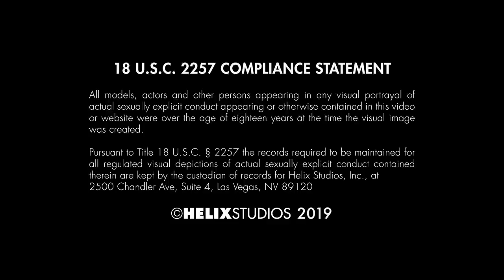Helix Studios Presents: FOUR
Fresh faced Hayden Lee is feelin’ frisky; but, he isn’t old enough to get into the club with buddies, Ashton Summers, Aiden Garcia, and Andy Taylor. So, the naughty newbie entices his buddies back to his hotel with a bubble filled bath, that fits four!

Starring Hayden Lee, Ashton Summers, Aiden Garcia, and Andy Taylor.
Directed by Alex Roman